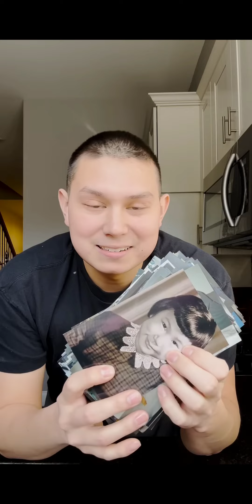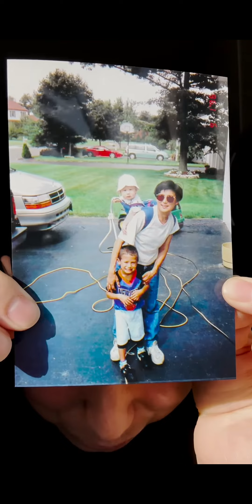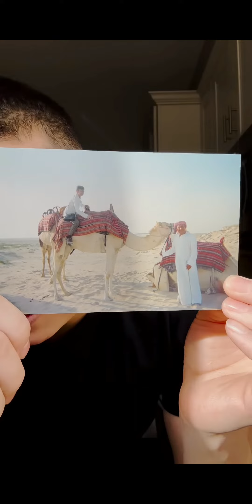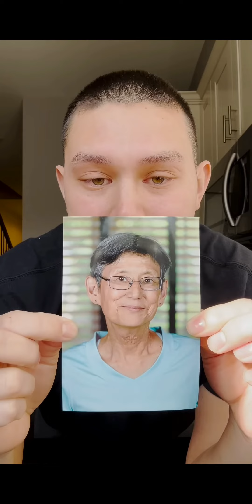Lynjas death😭 Original video Make it viral